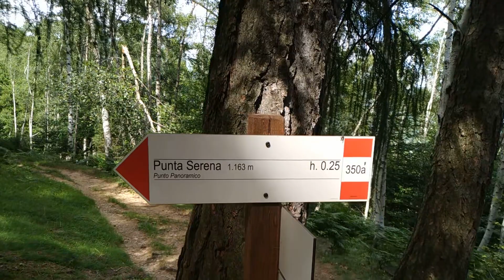MTB Lanzo - Salita a monte Squalo